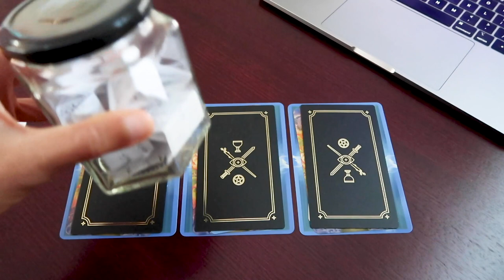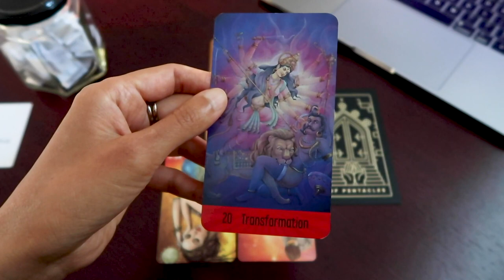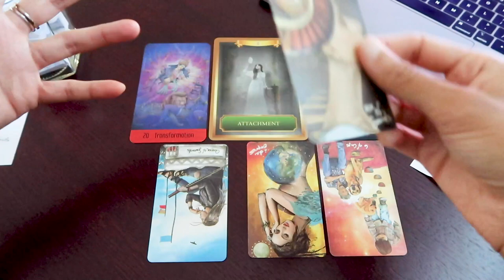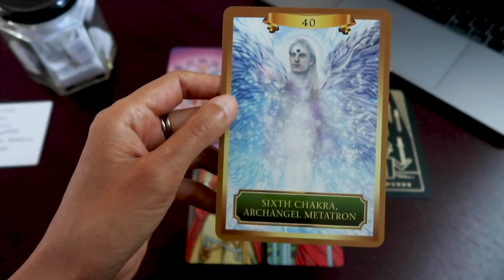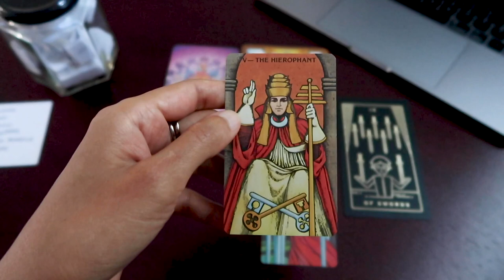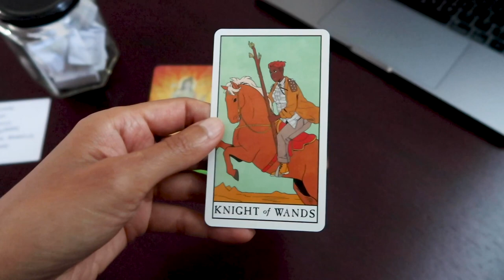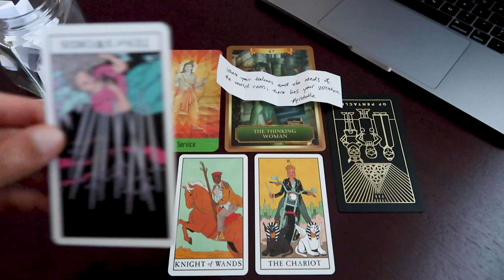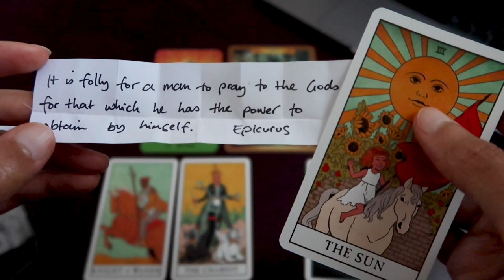PICK A CARD // Message from a Stoic ~ timeless reading ~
Introduction to reading 00:00​ to 01:49
Group 1 ~ 01:50​ // Group 2 ~ 14:31 // Group 3 ~ 28:34